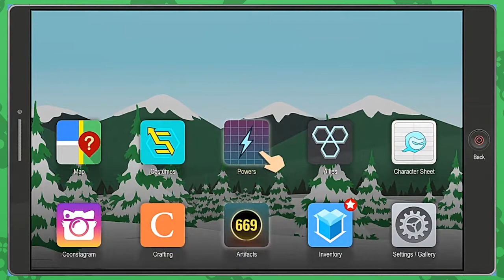DISORDERLY | Esh Plays South Park: The Fractured But Whole | PART 29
Come on down to South Park, gonna beat up some old folks...